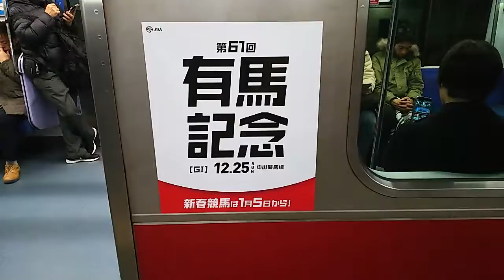ｳｪｻﾞｰﾘﾎﾟｰﾄ動画1225(撮影 1224 日没後)有馬記念ｽﾃｯｶｰ 東急5000系5102F